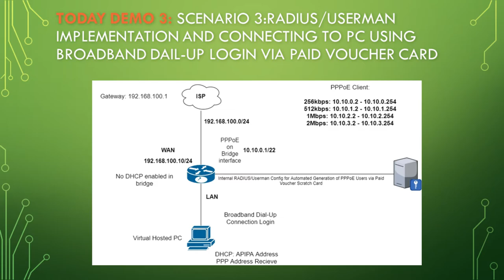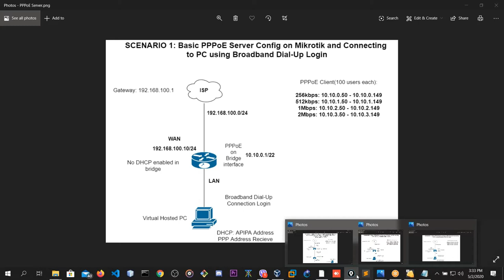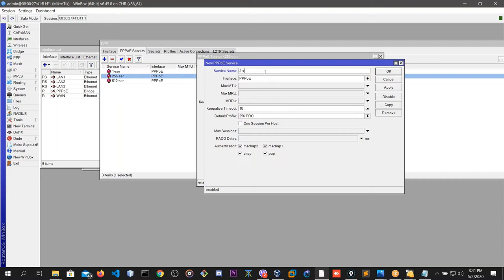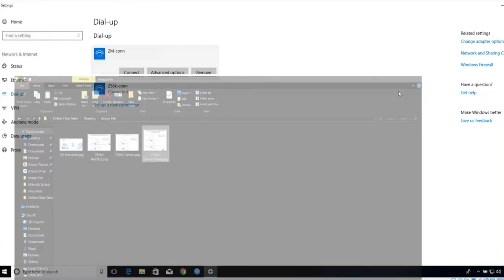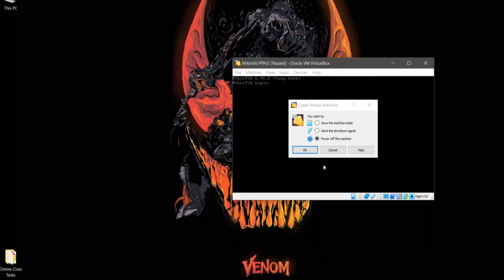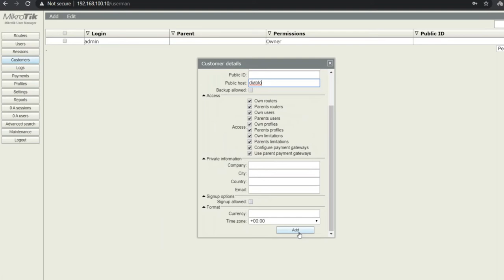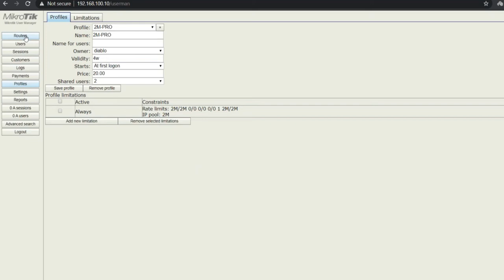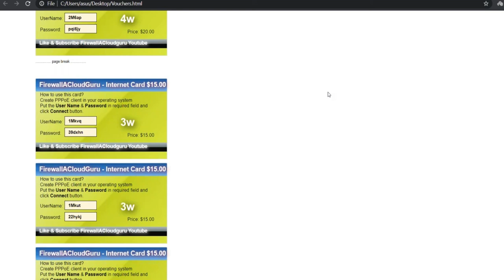Day 18 PPOE Radius Userman Voucher Bandwidth Limit on Mikrotik 🤯Full Demo Part2 by Dibya Manandhar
Day 18 PPOE Radius Bandwidth Limit on Mikrotik Part2 by Dibya Manandhar

1)Today DEMO 1: Basic PPOE Server Config on Mikrotik and connecting to PC using broadband dial-up login

2)Today DEMO2: Basic PPOE Server Config on Mikrotik and Connecting to PC using BroaddBand Dail-Up Login and Connecting a PC on Mikrotik PPOE Client using DHCP

3)Today DEMO 3: RADIUS/UserMan Implementation and Connecting to PC using BroadBand Dail-Up Login via Paid Voucher Card